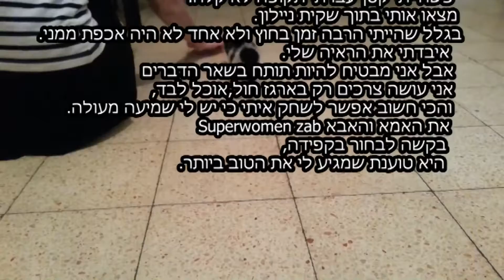חתול עיוור שרואה הכל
דרושים אימא ואבא ואפשר גם שניהם באדם אחד, כשהייתי קטן עברתי תקופה לא קלה, מצאו אותי בתוך שקית ניילון, בגלל שהייתי הרבה זמן בחוץ ולאף אחד לא היה אכפת ממני, איבדתי את הראייה שלי... אבל אני מבטיח להיות תותח בשאר הדברים, אני עושה צרכים רק בארגז חול, אוכל לבד, והכי חשוב אפשר לשחק איתי כי יש לי שמיעה מעולה.
את האימא ואבא superwumen zab ביקשה לבחור בפקידה, היא טוענת שמגיעה לי את הטוב ביותר:)